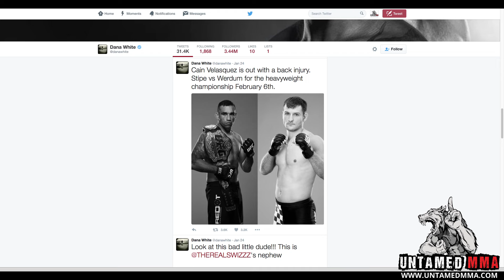MMA NEWS JANUARY 2016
UNTAMED MMA get a weekly news update on all the action from the octagon in one quick blast.

Paige VanZant says she was cleaning blood out of her ears for three weeks after her fight Rose Namaunis . The 21 year old who fell in the fifth round by submission in UFC Fight night 80 last month says she thought it was awesome when she looked up at the big screen and saw herself covered in so much blood.

Ronda Rousey was the first female combat sport athlete to host Saturday Night Live last weekend. She even did a shoutout for Holly Holm in her opening monologue saying 'Holly Dissevered to win and I just wanted to take a minute to sincerely congratulate her’

 Chris Weidman who lost his UFC middleweight title from a fourth-round onslaught of punches and elbows from Luke Rockhold, during UFC 194.
Has defended referee Herb deans decision  not to end the fight in the third round after Rockhold spent over a minute pounding away at Weidman from the mount position
The grisly sequence drew criticism from many who believed Dean allowed Weidman to take too much unnecessary punishment.

UFC president Dana White made an announcement via Twitter that Cain Velaquez  had to pull out of his main event title fight with Fabricio Werdum fabreez see o verdoom due to a back injury. Stipe Miocic will be the new opponent for Werdum, the UFC heavyweight champion, on Feb. 6 in Las Vegas.

UFC light heavyweight Anthony Perosh has formally announced his retirement from mixed martial arts competition. The Australian made the announcement official through his website and social media on Sunday.

Ross Pearson makes a quick return to the UFC Octagon, as he's set to take on fellow lightweight Abel Trujillo March 20 at UFC Fight Night 84 in Brisbane, Australia.

The UFC recently beefed up its heavyweight division with the signing of Adam Milstead. The 28-year-old from pittsburgh has won seven straight fights all via a finish and it looks like he has been signed up with a four fight deal

Jose Aldo has said  'I will not accept any other fight other than a title shot The 29-year-old Brazilian recently lost his featherweight title to Conor McGregor at UFC 194 via knockout in a bout that lasted only 13 seconds. Now, Aldo wants a rematch – and only a rematch.